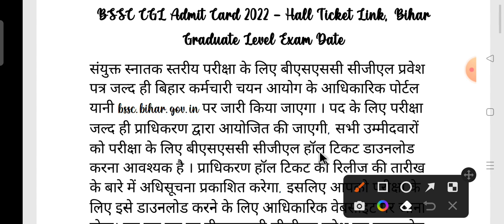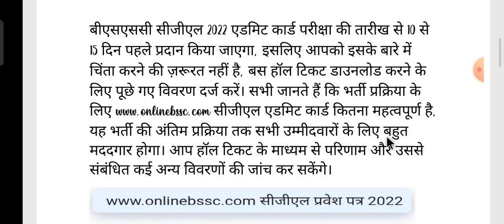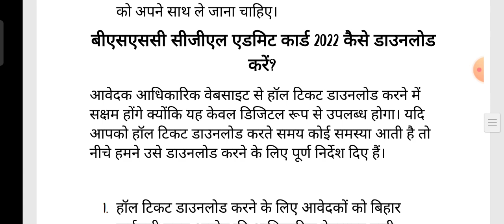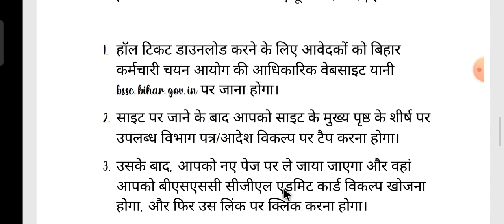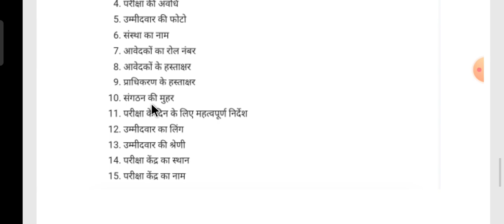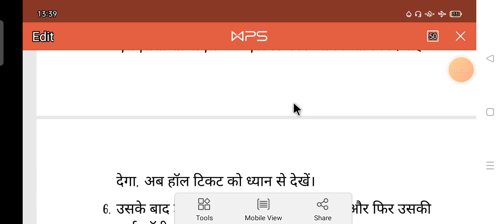BSSC CGL-3 Exam Date। Bssc CGL Admit Card Download। Bssc CGL 3 latest News Update। बिहार सचिवालय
BSSC CGL-3 Exam Date। Bssc CGL Admit Card Download। Bssc CGL 3 latest News Update। बिहार सचिवालय का परीक्षा कब,                                               bssc cgl-3 exam date,
3rd bssc cgl exam date,
bssc cgl-3 exam date 4th phase,
bssc cgl-3 exam date 4 months,
bssc cgl-3 exam date 4 years,
bssc cgl-3 exam date 4th shift,